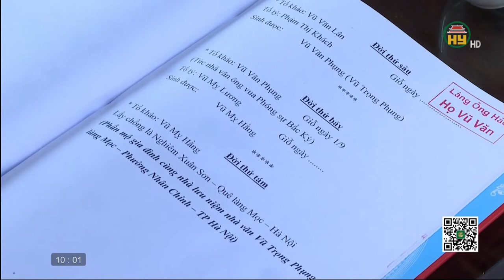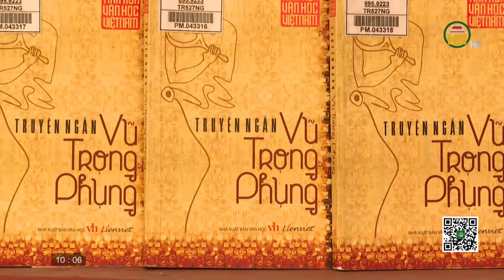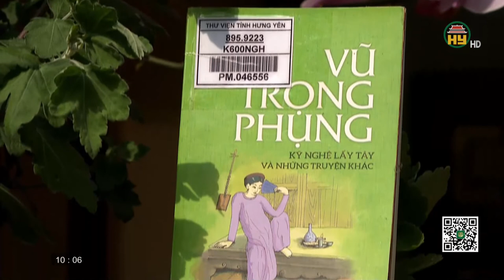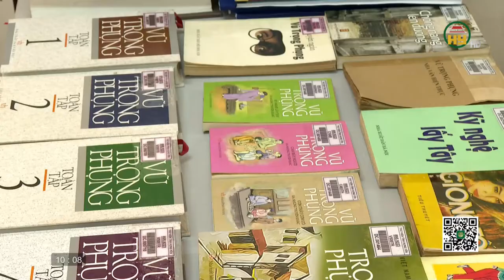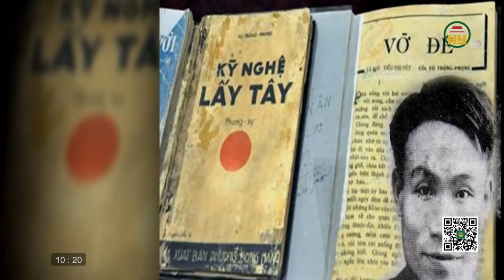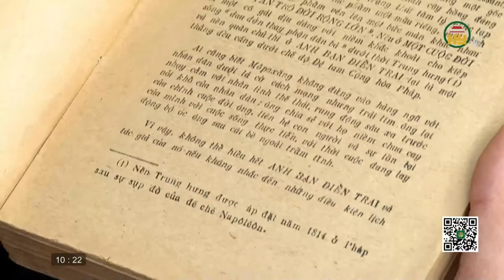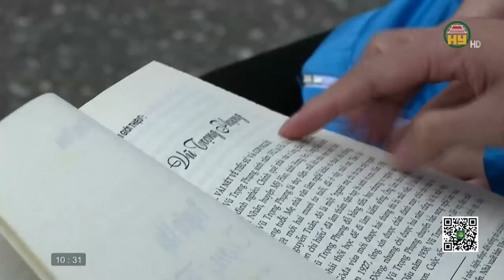Vũ Trọng Phụng - Người Hưng Yên ưu tú